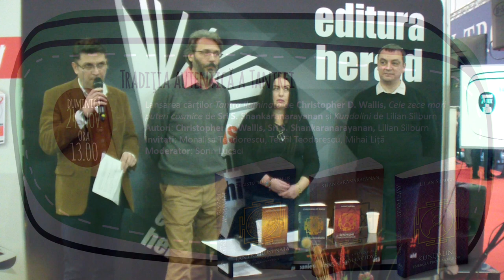Tradiția autentică a Tantrei | Gaudeamus 2019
📚 Lansarea cărţilor „Tantra Iluminată" de Christopher D. Wallis, Cele zece mari puteri cosmice de Sri S. Shankaranarayanan și „Kundalini" de Lilian Silburn
🎤 Invitaţi: Monalisa Teodorescu, Teofil Teodorescu, Mihai Liță

„Tantra iluminata” este un adevarat manual pentru cautatorul secolului al XXI-lea, continand informatii destinate mai multor niveluri de intelegere, atat despre istoria si filosofia tantrei, cat si despre practicile sivaismul non-dualist (sistemul ei cel mai inalt). Indiferent de interesul pe care cititorul l-ar avea legat de tantra – obtinerea unei viziuni corecte despre acest sistem, completarea cunoasterii legate de teoria sau practica tantrica etc. –, el va gasi in aceasta carte, scrisa intr-un ton accesibil, o indrumare competenta.